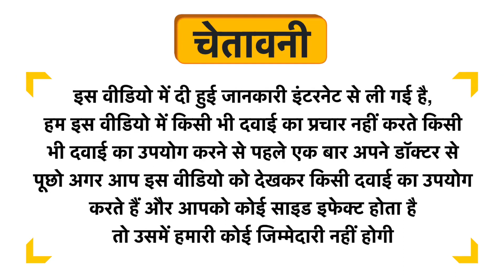SBL Bio-Combination 23 Tablet Uses in Hindi | Side Effects | Dose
SBL Bio-Combination 23 Tablet Uses in Hindi | Benefits | Side Effects | Dose